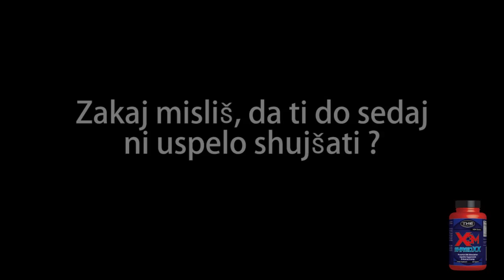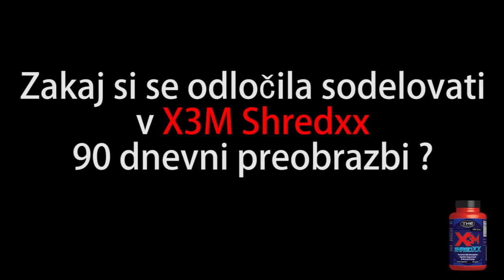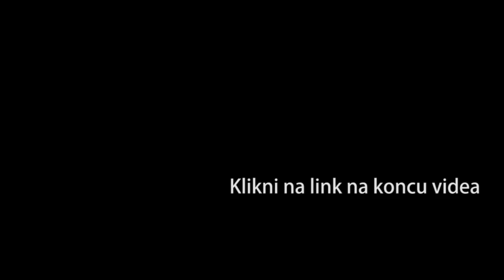Hujšanje in X3M Shredxx Preobrazba 2014 - Anita uvodni intervju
Poglej si uvodni intervju z Anito:
- Kako so se nabirali odvečni kilogrami?
- Kaj vse si poizkusila, da bi se znebila odvečnih kilogramov
- Zakaj misliš, da ti do sedaj ni uspelo shujšati?
- Kako se počutiš v svoji koži?
- Zakaj si se odločila sodelovati v X3M Shredxx Preobrazbi?
- Kakšen cilj želiš doseči v X3M Shredxx Preobrazbi?

Prijave na X3M Shredxx Preobrazbo 2016 bomo začeli zbirati konec leta 2015. Obveščeni boste na THE Nutrition Facebook strani, zato kliknite LAJK in nas spremljajte:

Anita bo v svoji preobrazbi uporabljala THE Nutrition izdelke, predvsem pa ji bo pri hujšanju pomagal naš najbolj učinkoviti topilec odvečne maščobe X3M Shredxx, katerega lahko naročite na tej povezavi:

... in pa okusni dietni nadomestek obroka X3M Diet Meal, ki se lepo zgosti in nasiti: